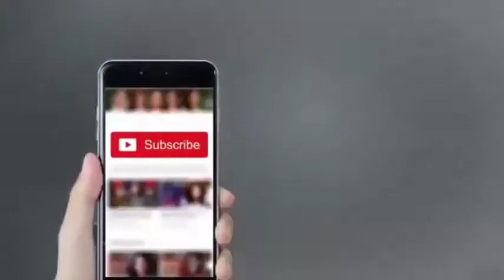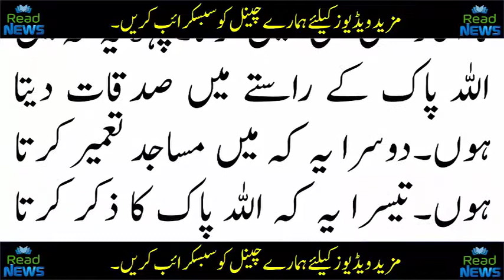Pakistan News Today Read News Headlines Health Tips in Urdu